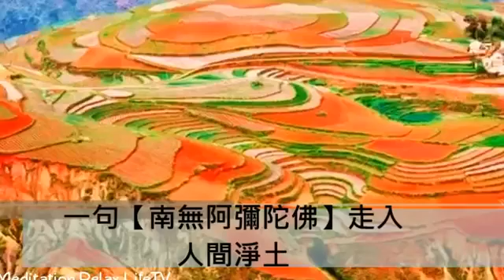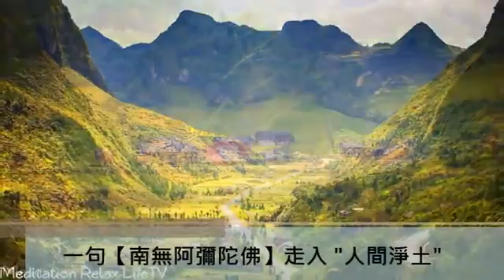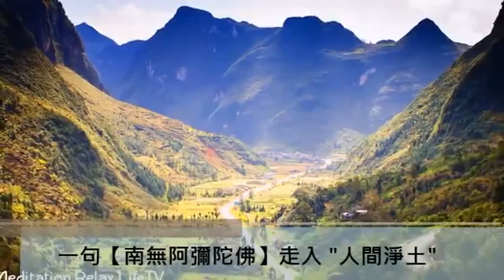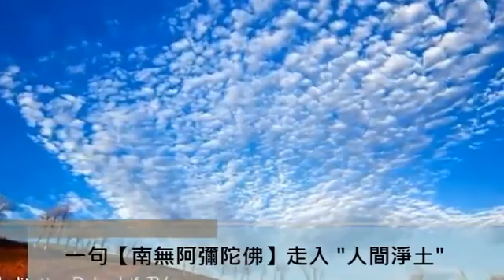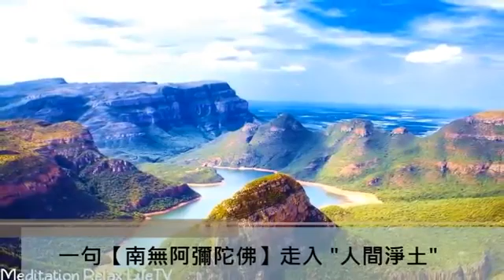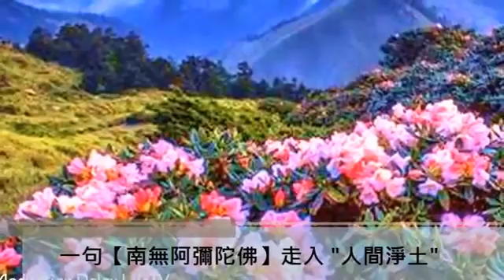【阿彌陀佛】一句南無阿彌陀佛, 走進人間淨土| 超美景 童聲 南無阿彌陀佛 聖號 | Namo Amitabha | Pureland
念南無阿彌陀佛聖號的功德利益
一句佛名，是萬種功德的結晶，具有不可思議的大威神力。它是生死苦海中的慈航，是漫漫長夜裡的明燈。尤其是末法時期的眾生，人根陋劣，退緣很多。正如 大寶積經所說：“末法億億人修行，罕一得道（證道果），唯依念佛，得度生死。” 當代高僧道源法師也說：“末法時代的眾生，非念佛無以了生死，非念佛無以度有情。” （道源法師：彌陀經講錄）說明念佛法門是未法眾生的對症良藥。

有人以為，念佛法門是老年人修的，是消積送死的，是臨終用的。這些都是片面的、錯誤的理解。本來我們自心就是佛，念佛是念心，就是“是心作佛” 。“投佛號於亂心，亂心不得不佛（佛心）。” 夏蓮居居士說得好：“彌陀彌陀直念去，原來彌陀念彌陀。” 可見，一句佛號，就能了脫生死，出離輪回，往生淨土，圓證菩提，實在是捷徑中的捷徑。還有一點必須明確，念佛不只是臨終得大利益，生前就得大利益。印光大師說，一切事都可以念佛求成就，除了做壞事以外。本文所列舉的念佛現世獲得的十種殊勝功德，概括得比較全面。這些都是佛陀親口開示，從佛經中摘錄出來的。佛無妄語，千萬不要懷疑！為便於初機閱讀，謹作膚淺解釋。如有不當，敬祈指正。

這Video志在推薦大眾多聴多誦經、念佛、念咒, 增進菩提心及善緣; 如有任何錯漏或問題, 請多多指教及包容.

一起精進！阿彌陀佛！

((你喜歡的話, 請隨便分享這份祝福給親友. ))

【心經 Heart Sutra】心經 (清雅唱頌版) 每天7遍 回向大家: 平安健康 衣食具足 國泰民安 福智圓滿| Buddhist Songs

我們免費提供音樂，並每週發布新的佛歌、冥想和輕鬆音樂視頻。請點 “讚” 並 “訂閱” 我們
以收閱最新優質音樂視頻，萬分感謝。